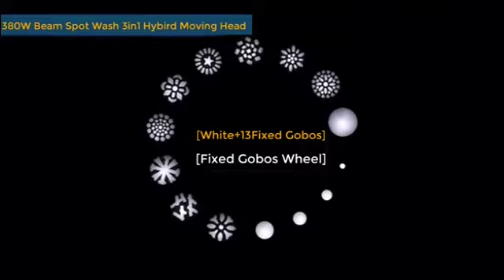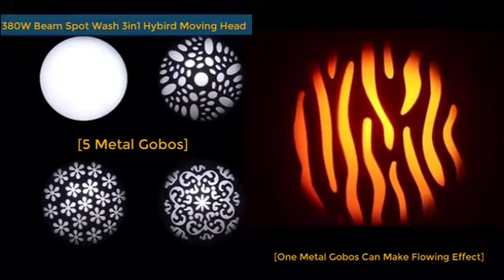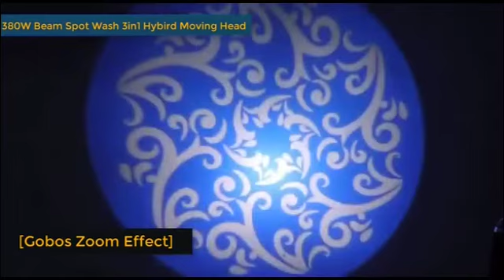380W Beam Spot Wash 3in1 Hybird Moving Head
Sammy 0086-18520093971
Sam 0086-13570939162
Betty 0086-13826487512